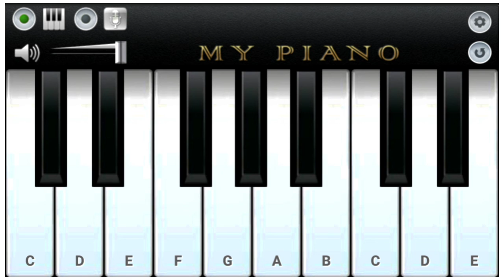Qarara Rasha Oh Qarara rasha Piano Song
Anwar hayat Khan Piano ❤️Chennal ❤️